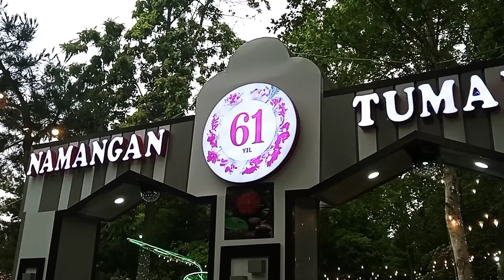3 Namanganda 61- gullar bayrami festival of flowers Bobur bog'i.